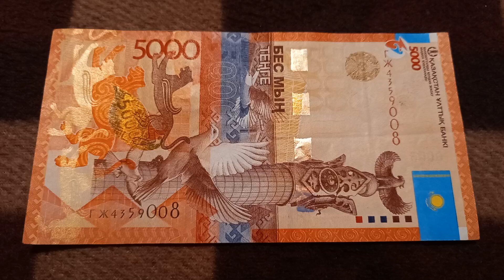Двойное Начало - шифр БАНКНОТЫ 5000 ТЕНГЕ № серии ГЖ4359008 на байковой поверхности 19-ого Декабря